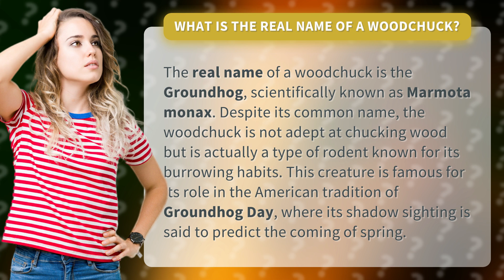What is the real name of a woodchuck?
The Groundhog: Unveiling the Real Name of a Woodchuck • The Groundhog: Unveiling the Real Name • Discover the true identity of the woodchuck and its significance in Groundhog Day, the famous spring prediction tradition.